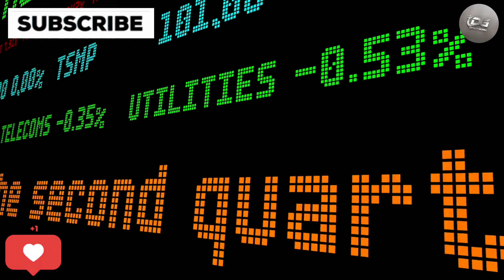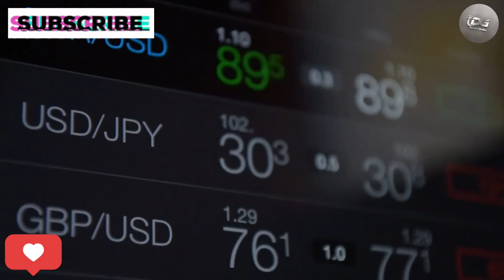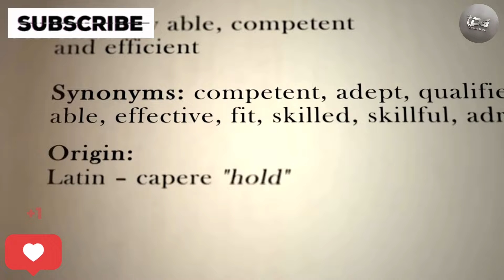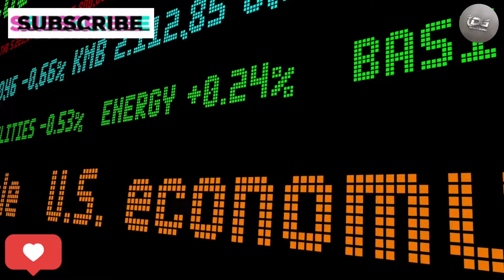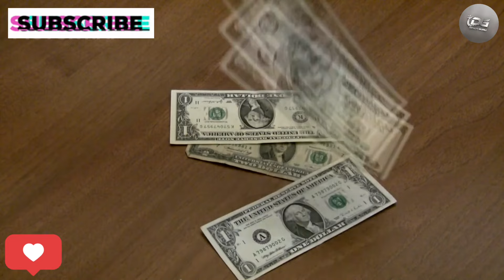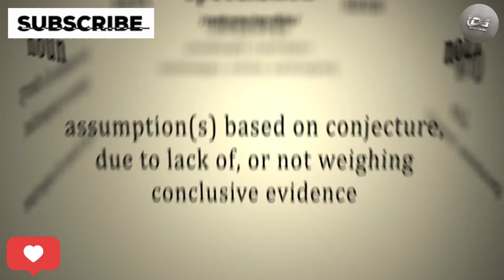Breaking News PM Al-Sudani's TV Talk: Unraveling the Secrets Behind Iraq's Stable Exchange Rate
Iraq RV
Iraq Reform
iraqidinar
dinar guru updates
iraqi dinar
rapid updates
dinar investment
dinar revaluation
dinar currency exchange rate,
reinstatement
iqd news
when will the dinar currency revalue
dinardetectives
currency reinstatement
new dinar currency
iraq politics
iraqi dinar
last 24 hours iraqi dinar revaluation
iqd news
iqd rate
iqd n iqd news update
iiraqi dinar nader
nader iqd

Militia Man & Crew
Melanie Hinds
The Other Side Of Things
theoriginalmarkz
Frank 26

Jsnip4(2l